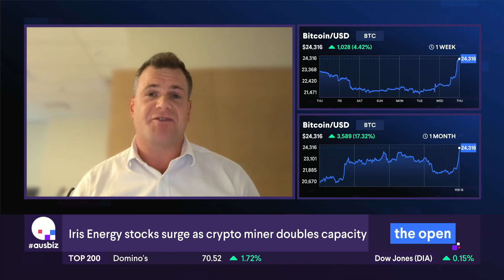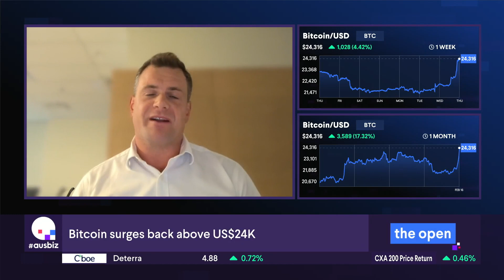Iris Energy - 2Q FY23 Results and Increase in Self-mining Capacity to 5.5 EH/s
Iris Energy Co-Founder & Co-CEO Daniel Roberts discusses our Q2 FY23 results and increase in self-mining capacity to 5.5 EH/s with ausbiz